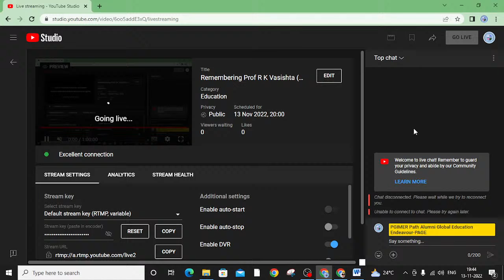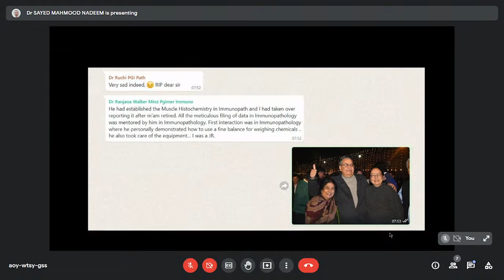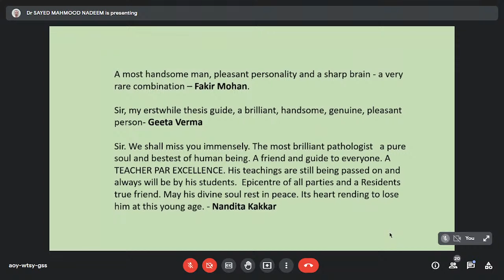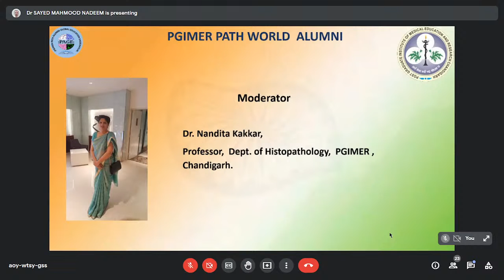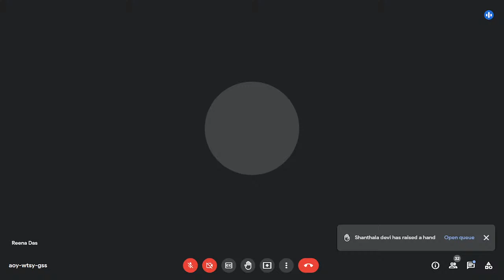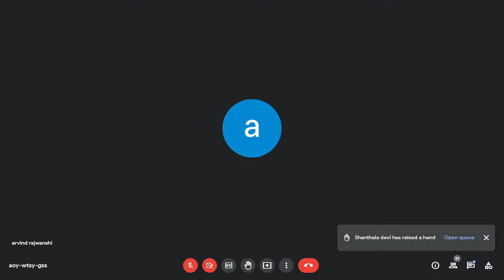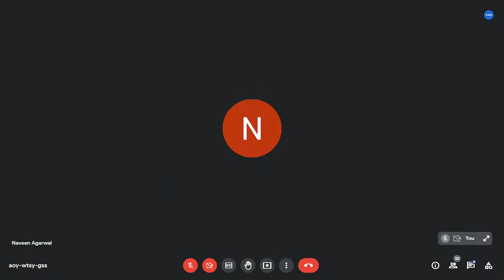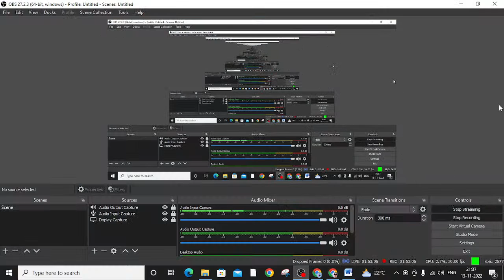Remembering Prof R K Vasishta (1954 - 2022) - PGIMER PATH WORLD ALUMNI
Remembering Prof R K Vasishta  (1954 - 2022)

PGIMER PATH WORLD ALUMNI
Online Shradhanjali to the loving & adorable RRV Sir. (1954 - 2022)